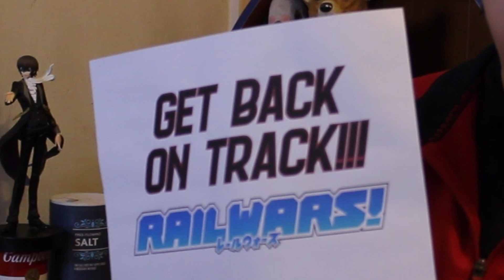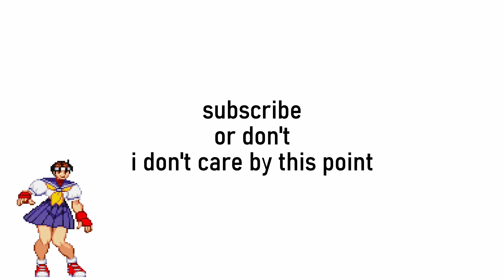Anime - IDCBTP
Join Nathan as he explores the tiny rabbit hole called anime. Don't forget your emergency salt for surprise degeneracy attacks.

Video Made by Me (Nathan). Video Edited by Me (also Nathan). Written and Starring Me (not Nathan).

Songs (Lovingly) Used (In Order of Appearance):
Yoshis Island OST - "Flower Garden"
Pilotwings OST - "Light Plane"
Phoenix Wright OST - "Objection Theme"
Okami OST - "Title"
Night Warriors: Darkstalkers' Revenge OST - "Hsien-Ko Stage"
Terra Battle OST - "Braving the Battle"
Shovel Knight OST - "Strike the Earth"
Fire Emblem Awakening OST - "Tiki's Theme"
Persona 4 OST - "Specialist"
Pokémon Black & White OST - "Battle! Gym Leader"
Earthbound OST - "Smiles and Tears"
Street Fighter Alpha 2 OST - "Sakura Theme"

Please support the official releases and their respective creators.